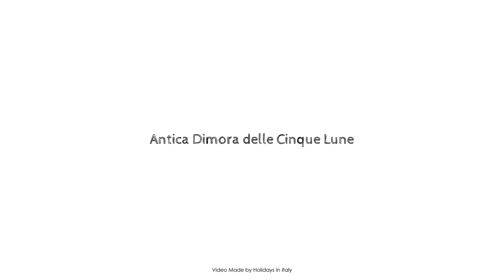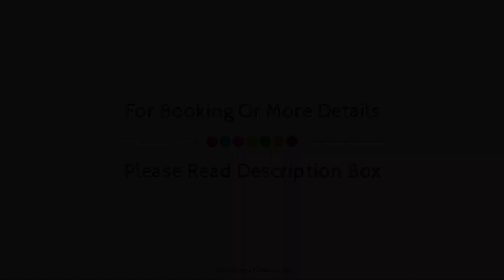Antica Dimora delle Cinque Lune, Rome, Italy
About Property:
Ideally located in the prime touristic area of Navona, Antica Dimora delle Cinque Lune promises a relaxing and wonderful visit. The hotel offers guests a range of services and amenities designed to provide comfort and convenience. Free Wi-Fi in all rooms, 24-hour front desk, Wi-Fi in public areas, airport transfer, coffee shop are there for guest's enjoyment. Towels, television LCD/plasma screen, internet access – wireless (complimentary), non smoking rooms, air conditioning can be found in selected guestrooms. The hotel offers various recreational opportunities. No matter what your reasons are for visiting Rome, Antica Dimora delle Cinque Lune will make you feel instantly at home.
Searching For
1. Antica Dimora delle Cinque Lune - Rome
2. Antica Dimora delle Cinque Lune - Rome Virtual Tour
3. Antica Dimora delle Cinque Lune - Rome Rooms
4. Antica Dimora delle Cinque Lune - Rome Amenities
5. Antica Dimora delle Cinque Lune - Rome Videos
6. Antica Dimora delle Cinque Lune - Rome Offers
7. Antica Dimora delle Cinque Lune - Rome Deals
Audio Credit:
Track Title: Blank Slate
Artist: VYEN